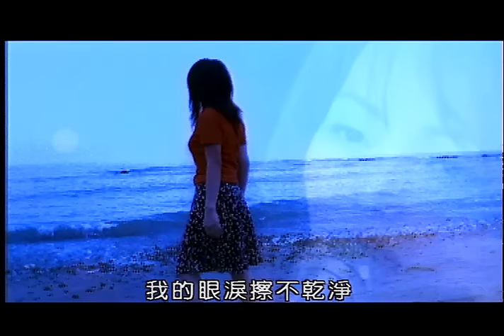張惠妹 A-Mei - 剪愛 官方MV (Official Music Video)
《剪愛》
作詞：林秋離／作曲：涂惠源

人變了心 言而無信 人斷了情 無謂傷心
我一直聆聽 我閉上眼睛 不敢 看你的表情

滿天流星 無窮無盡 我的眼淚擦不乾淨
所以絕口不提 所以暗自反省 終於 我掙脫了愛情

把愛 剪碎了隨風吹向大海
有許多事 讓淚水洗過更明白

天真如我 張開雙手以為撐得住未來
而誰擔保愛永遠不會染上塵埃

愈傷得深 愈明白愛要放得開
是我不該 怎麼我會眷著你眷成依賴
讓濃情在轉眼間變成了傷害

我剪不碎舊日的動人情懷
你看不出來我的無奈